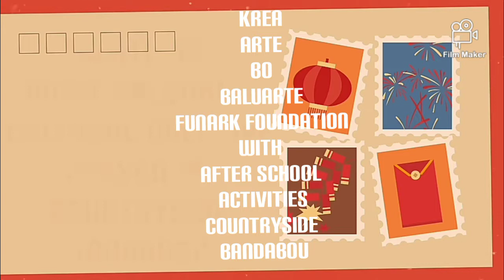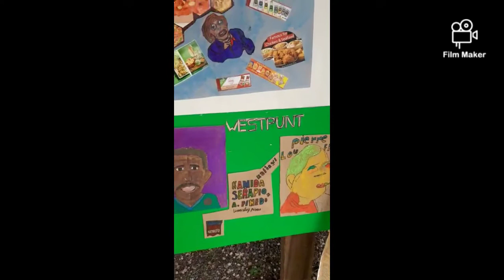Life Exhibit '22 'Bo Baluarte'(kids art-exhib) -place:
A wonderful group of children who participated in an Art project attended their art event at the Digital Center Kas di Barber, where they showcased their artwork, expressing various aspects of their culture through expressive art portraits. The event was organized by the Funark Foundation and held at four after-school locations in the countryside Bandabou in Curacao. The art skills were taught by Asyla ten Holt, while Tio Sandy led the animation activities, encouraging the kids to express themselves freely. During the event with assistance from the Kas di Barber,  a special message was delivered by Elia Isenia. One of the highlights was the traditional performance by Elia Isenia, a singer from the Bandabou countryside, who was honored for her contributions to traditional music and her performance as a "Tumba Queen" at the yearly carnival festival. The Tumba song, which has African roots, has evolved into a modern rhythm and is a key feature of the annual festival, drawing many visitors to the Festival Center in February. The winner of the festival will lead the parade as the road march winner. This event is a significant celebration in the Lower islands of Curacao in the Dutch Caribbean.